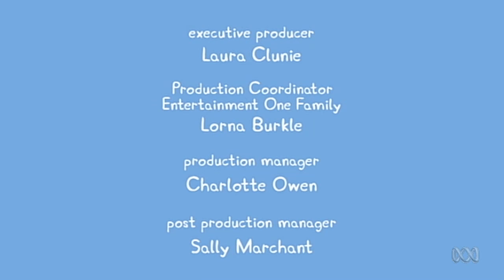Peppa Pig - Garden Games (42 episode / 4 season) [HD]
Peppa and Suzy have nothing to do, so Daddy Pig finds an old box of garden games. But not all the games are easy for George.